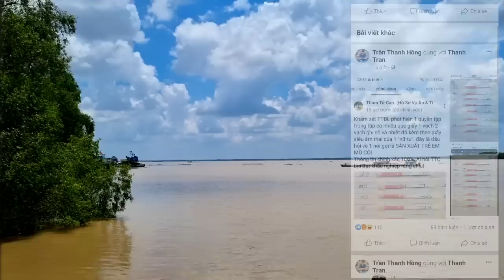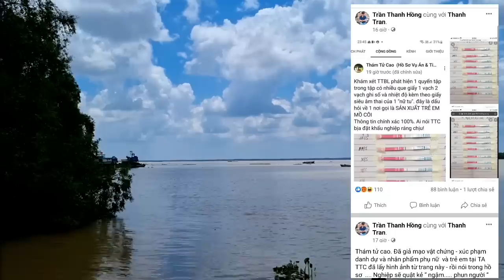Bà Nguyễn Phương Hằng lại càng được nhiều người đồng cảm vì sự thật này | Gấc Việt